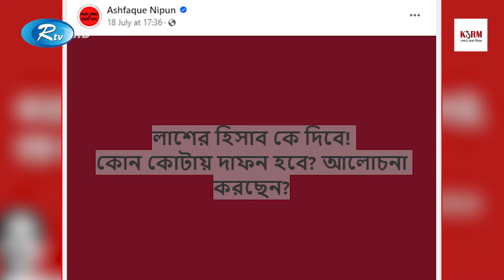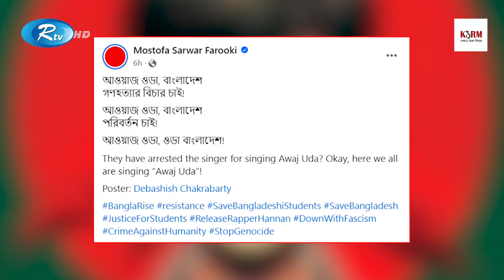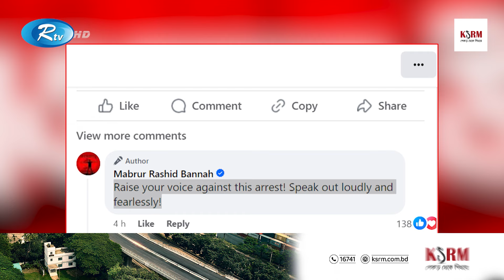লা/শের হিসাব কে দিবে,কোন কোটায় দাফন হবেঃ আশফাক নিপুন | Quota | Awaj Uda | Rtv Entertainment